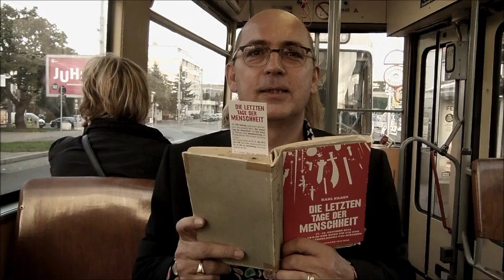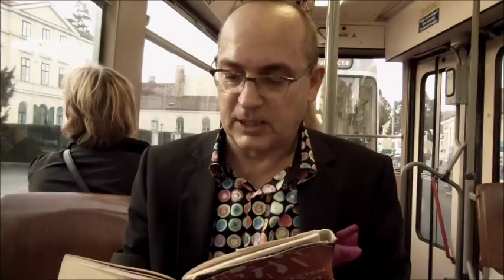Laut Lesen 1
Der Kurier Kolumnist Guido Tartarotti hat in der Kolummne am 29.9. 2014 eine Idee von Otto Schenk lanciert, dass es oft besser wäre, wenn die Menschen in der U-Bahn laut lesen würden. So schnell wird aus einer Idee Realität. Lesen Sie laut. Lesen Sie mit. Die letzten Tage der Menschheit. Lesen bis der Krieg zu Ende ist. Die VHS Hietzing startet die Marathonlesung am 17. Oktober um 9 Uhr früh. Karl Kraus rund um die Uhr. Und ab morgen hören Sie 1x am Tag die "letzten Tage" in der Straßenbahnlinie 60.